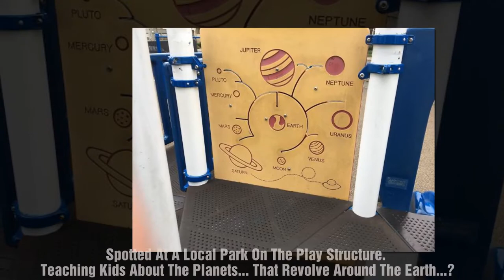Hilariously Inappropriate Playground Design Fails That Are Hard To Believe Were Approved